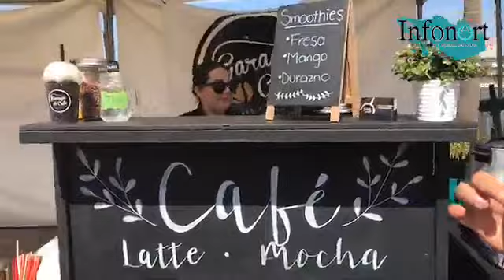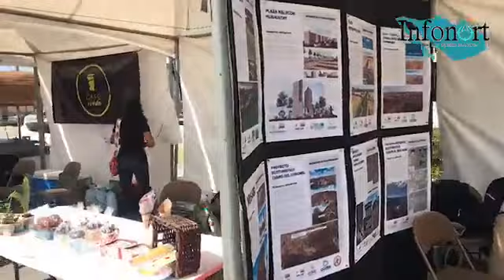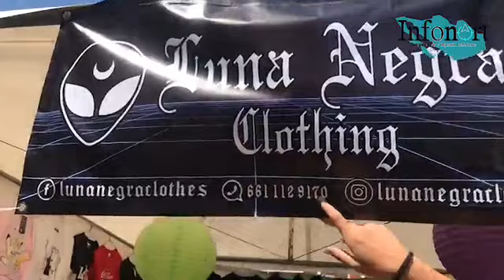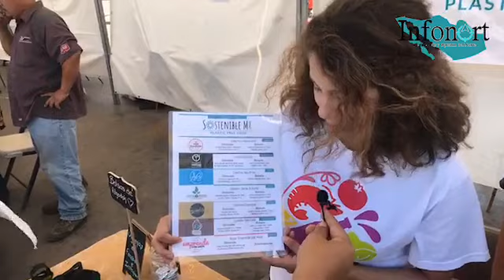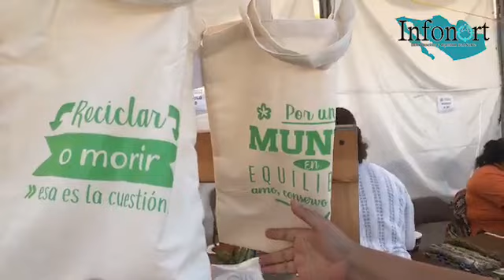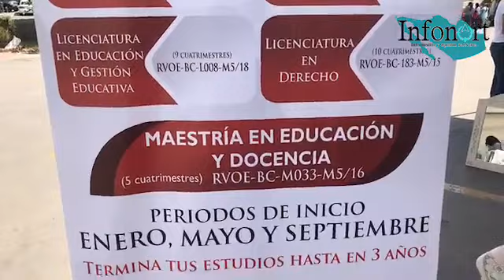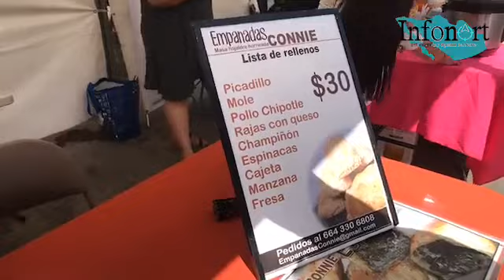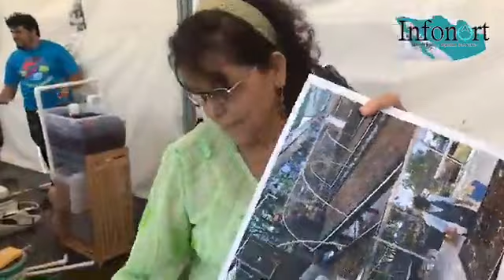ROSARITO PRODUCE SEGUNDA EDICIÓN, EMPRENDEDORES LOCALES JUNTOS EN LA CASA MUNICIPAL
Estamos con los emprendedores locales en Rosarito Produce, acompañanos a conocer lo que realizan y ofrecen a su comunidad